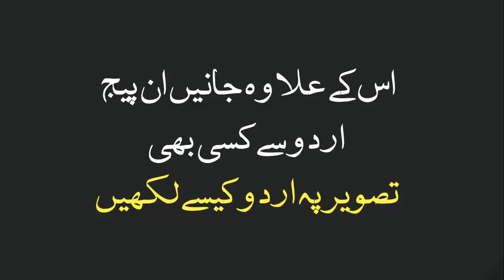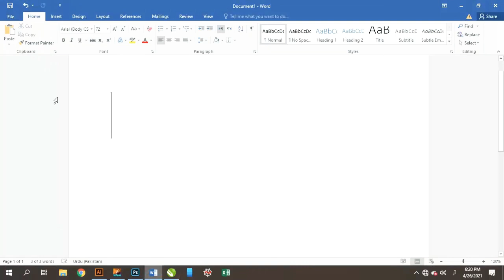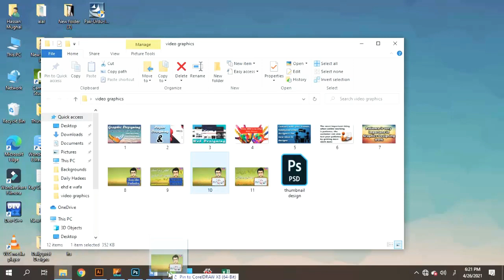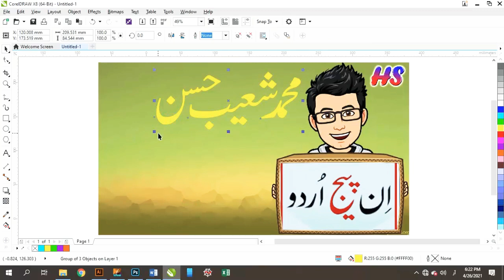How to write urdu on any photo | HS Tech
Pak urdu installer for pc download link

how to install coral draw crack

this video is very use full for new designers and beginners who interests in designing and post making